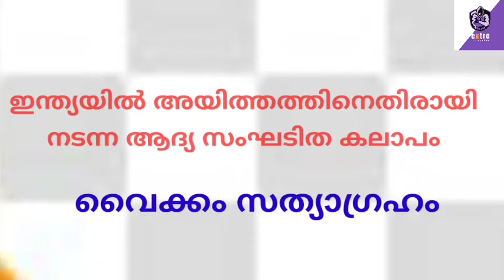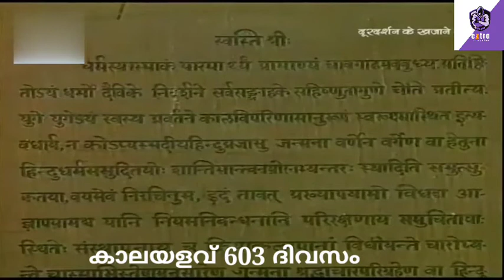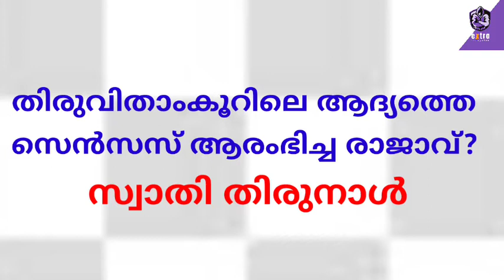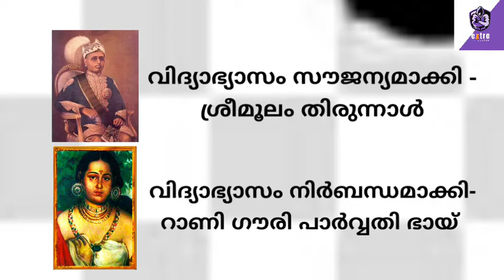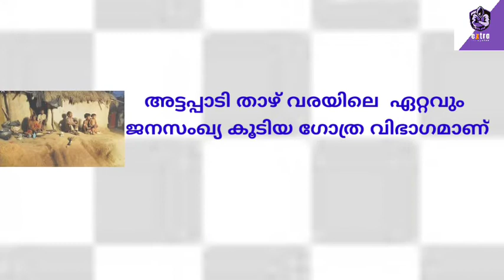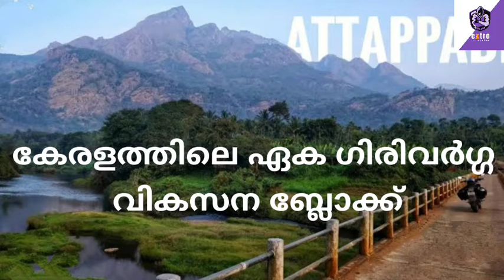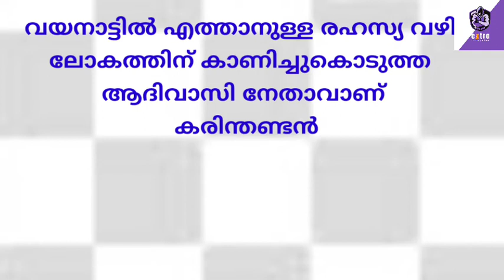കേരള ചരിത്രം 1 || psc ldc lgs prelims special Kerala History selected Questions || extra malayalam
Page comming soon...
Classes - Monday Wednesday Friday
Exam     -  Sunday